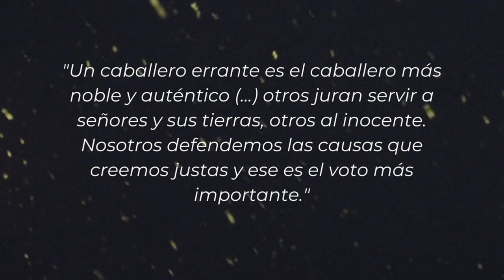RODRIGUEZ CITRARO Y LOS INTRÍNGULIS DEL 27F | TESTIMONIOS | PARTE 2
SEGUNDA PARTE

El Vice Almirante Rodríguez Citraro fue director de Inteligencia Militar en un momento delicado para el país. En medio de un hervidero de conspiraciones en marcha, deja constancia de lo vivido y de lo descubierto.